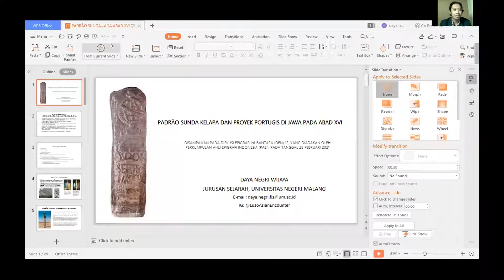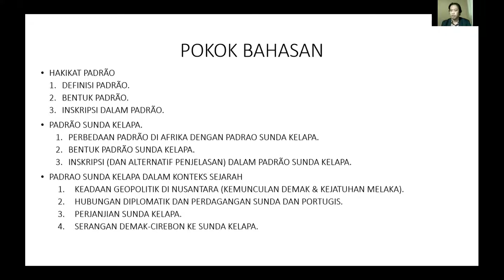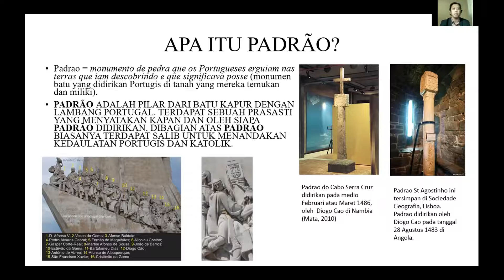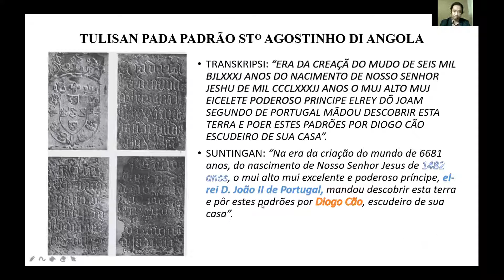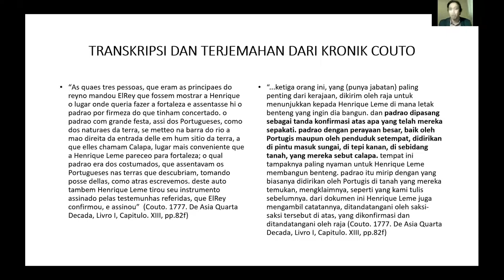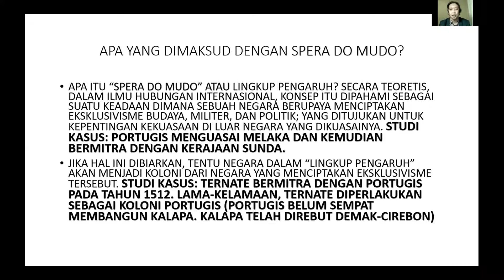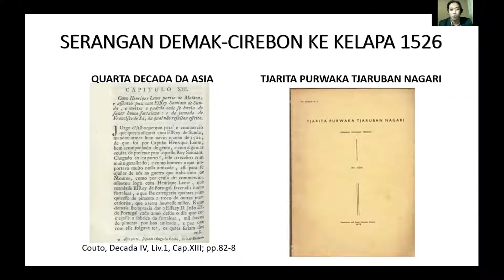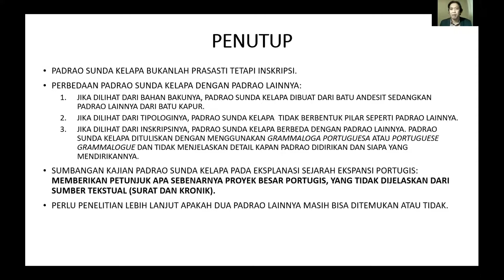DEN 12 Padrao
Padrao, apakah ini prasasti atau enkripsi?